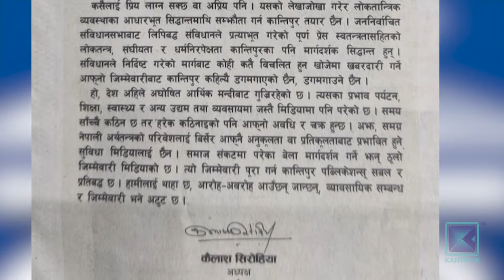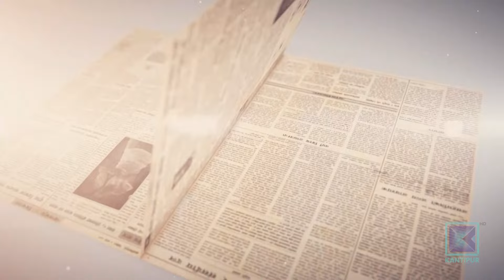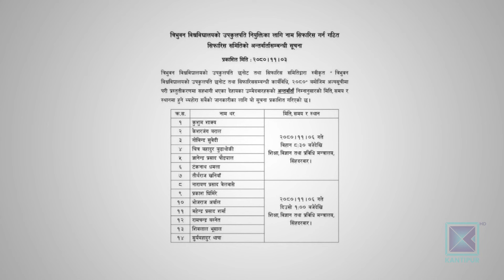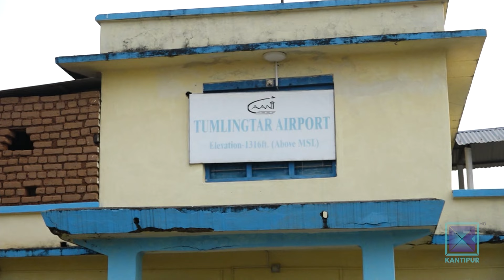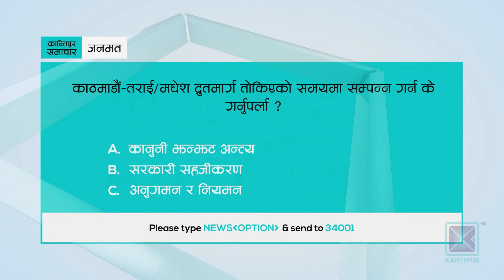मध्यान्ह १२ बजेको कान्तिपुर समाचार, ७ फागुन, २०८० | Kantipur Samachar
* आज देशैभर राष्ट्रिय प्रजातन्त्र दिवस मनाइँदै/ सैनिक मञ्च टुँडिखेलमा विशेष समारोह/ गणतन्त्रमा समेत अधिकारको उपयोग गर्न नपाएको नागरिकको गुनासो ।

*कांग्रेस महासमिति बैठक आजदेखि ललितपुरको गोदाबरीमा/ महाधिवेशन कार्यतालिका र चुनावअघिको गठबन्धनका विषयमा नेताहरुबीच विवाद ।

*मार्च पहिलो साता गाजाको रफाहमा स्थल कारबाही गर्ने इजरायलको घोषणा/ पन्ध्र लाख प्यालेस्टिनी विस्थापित हुनसक्ने/ मानवीय क्षति हुन नदिन अन्तर्राष्ट्रिय दबाब ।

* एसिया कपमा छनोट हुन चुकेको नेपाली राष्ट्रिय महिला क्रिकेट टोली स्वेदश फिर्ता/ खेलाडी दबाबमा आउँदा सेमिफाइनलमा मलेसियासँग हार बेहोरेको प्रशिक्षकको भनाइ ।